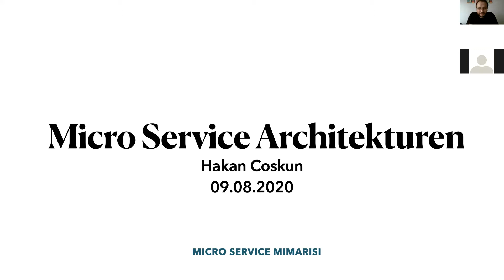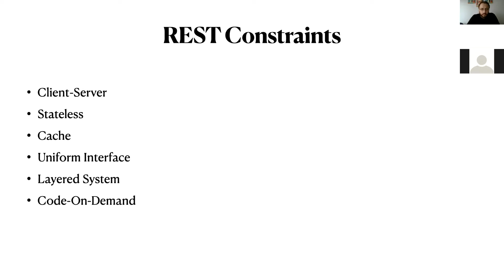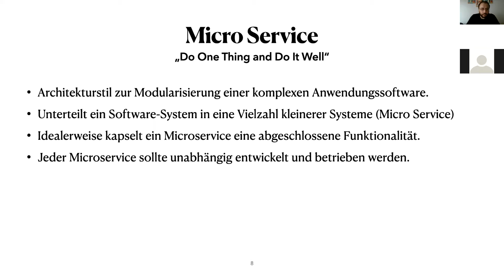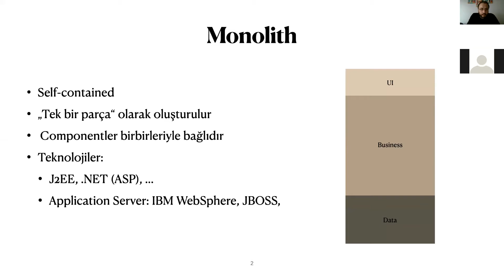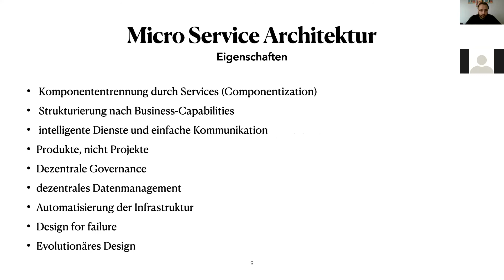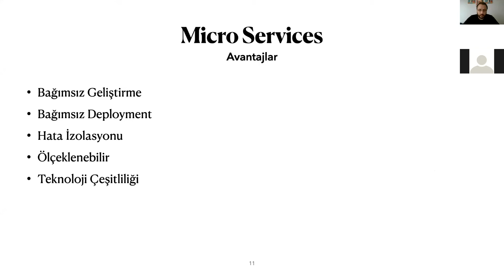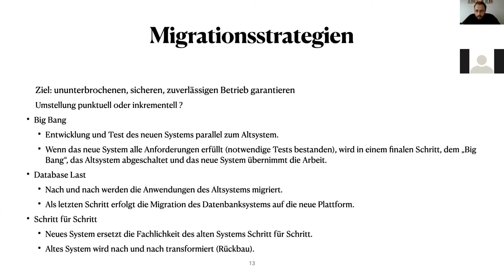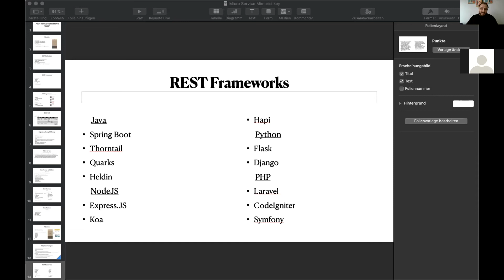IT Söyleşileri | Microservice Mimarisi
Herkese merhabalar. IT Söyleşileri video serimize kaldığımız yerden devam ediyoruz. Bu haftaki yayınımızın konusu Microservice Mimarisi. Bu haftaki konuğumuz Almanya'dan Hakan Bey. Kendisinin değerli katılımlarıyla gerçekleştirmiş olduğumuz IT Söyleşileri - Microservice Mimarisi yayınımızın kaydını sizler için buraya yüklemiş bulunmaktayım. Her hafta bir alan üzerine yoğunlaşıp o alan hakkında bilinmeyenler, o alana yönelmek isteyenlere yol gösterecek bilgi ve tecrübelerin konuşulduğu bu söyleşileri kaçırmamanızı öneririm :)

Yayınlar ve duyurular için twitter hesabımı takip edebilirsiniz, oradan bir sonraki yayının konusu üzerine sorular sorabilir, yayında bu sorulara cevap bulabiliriz... Unutmayın bilgi paylaştıkça çoğalır... :)

İyi Seyirler...